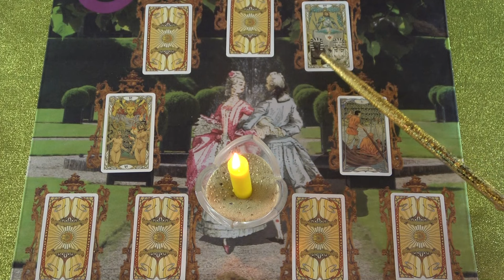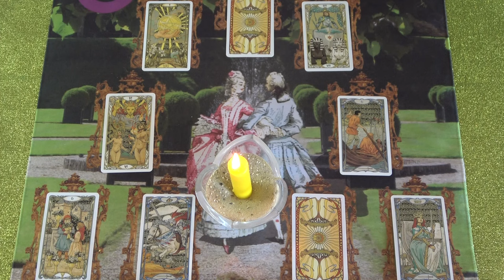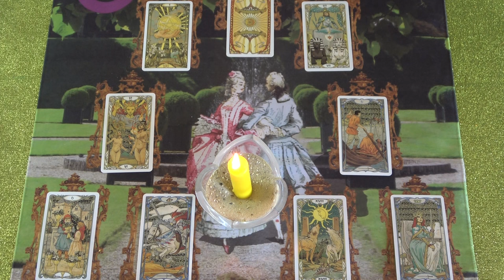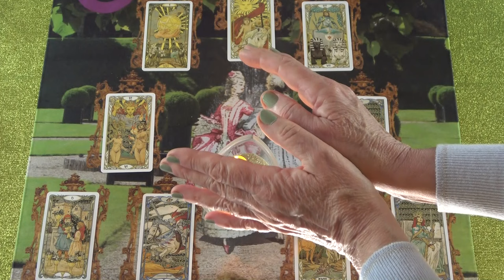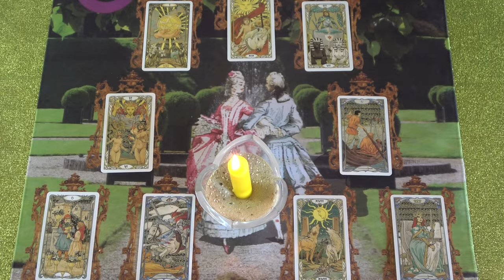TE és Ő szerelmi jóslás gyertya mágiával❣🕯